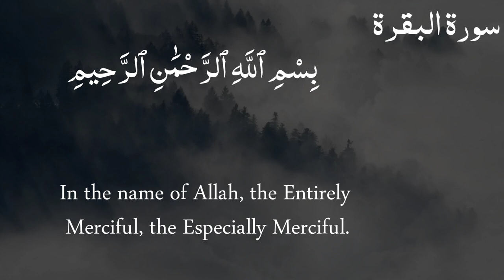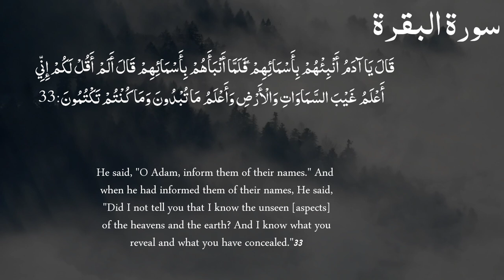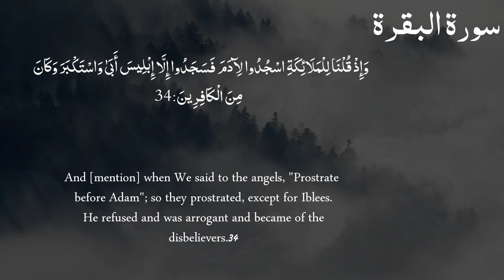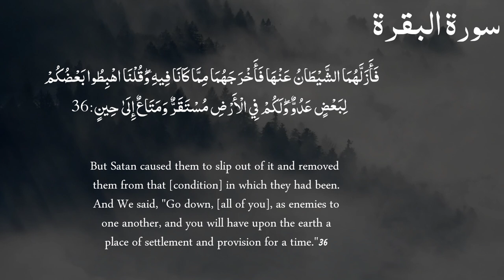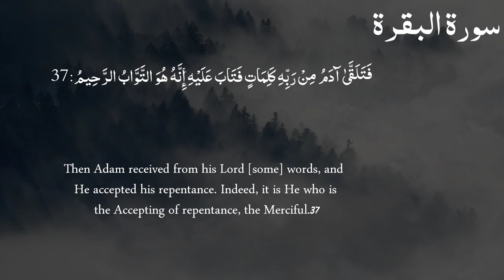Surah Al Baqarah Lesson 07 with translation in English |Voice of Ahmad Al-Shalabi | Islam 24hr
HuIslamic status earning app
Islamic earning app
Islamic video
Islamic cartoon
Islamic ringtone
Islamic status
Islamic movie in Urdu
Islamic Iori
Islam
Islamic stories
Islamic
Quran tilawat
Quran
Quran recitation
Quran Sharif
Quran Sharif ki tilawat
Quratulain balouch
Quran tilawat beautiful voice
Quran kareemالقران الكريم
Quran translation in Urdu
Quran pak
Quran translation in Urdu short clips
Quran ki tilawat Urdu tarjuma ke sath
Quran ki tilawat ki fazilat
Quran ki tilawat surah yaseen
Quran ki tilawat para 1
Quran ki tilawat khubsurat awaz main
Quran ki tilawat surah Rahman
Quran ki tilawat pehla para
Islam 24
Islam 24/7
Islam 24 seven
Islam 24by7
Islam242
Islam 24 tv
Islam 24 chanel
Islam 24786
Islam24hr 786
Islam 24 hours
Islam 24 para
Canada Quran
Usa Quran tilawat
uk quran recitation
Stories of the prophets-Quran
Leran Quran at home
Knowledge of islam
Islamic releases
Islamic Lifecycle
The Quran DVD
Islam ATB shaikh
The meaning of islam
Listen the islam Q.K
Practical islam
Qasas ul islam
Muslim portal
Talk islam
Islam teacher official
Essential islam
Islam message
Flowers of islam series
Production
Shaykh-ul-islam Dr Muhammad Tahar
Islam Advisor
The islam
enlightened by islam
Islam with binte huseen
We love islam
The lost muslim history
Alfquran islam centre Manchester
Taleem-ul-islam& quran
Islam Aur Haya
Nirob islam
Islam only 1
Janeen e islam